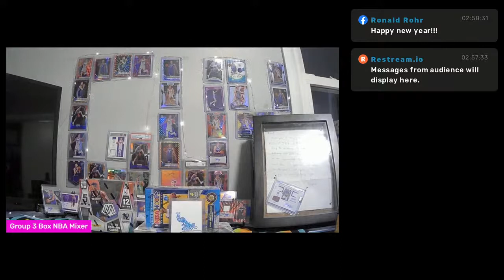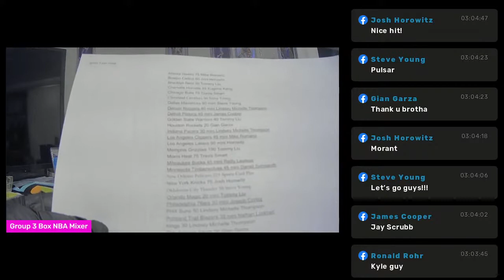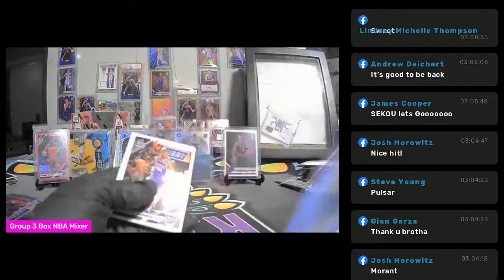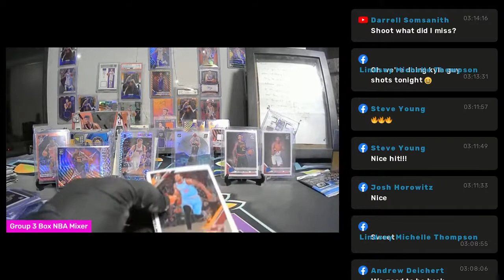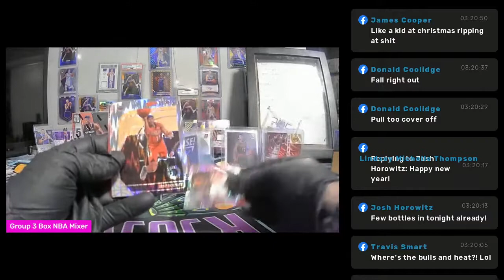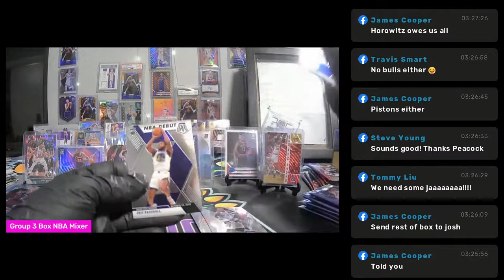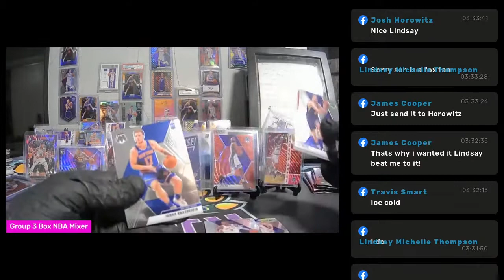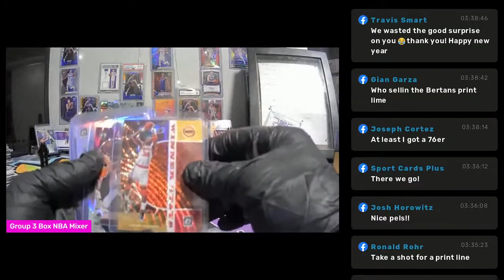Group 3 Box NBA Mixer